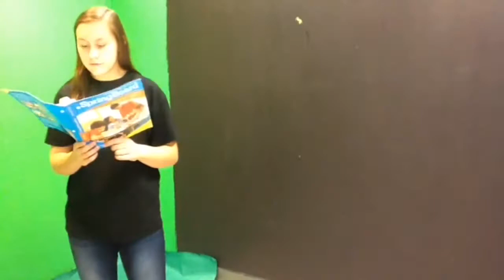Attack Of The Giant Panda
By Ishika, Chloe, Valerie and Manasa